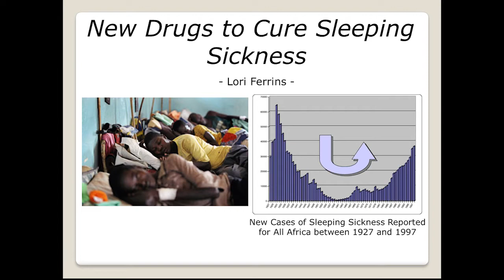3 minute thesis 2013: Lori Ferrins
Presentation Title: New drugs to cure sleeping sickness
Research Theme: Medicinal Chemistry
Supervisors: Professor Jonathan Baell and Dr Jamie Simpson

Lori graduated from La Trobe University with a Bachelor of Medicinal Chemistry (Honours). She has since moved to the Monash Institute of Pharmaceutical Sciences and is now in the second year of a PhD project in Medicinal Chemistry. She is currently investigating potential new treatments for African sleeping sickness with Professor Jonathan Baell.

This is Lori's first appearance in the 3MT Competition so please, be gentle!